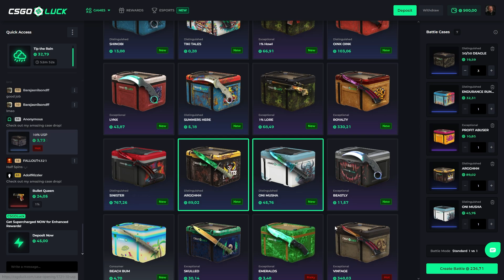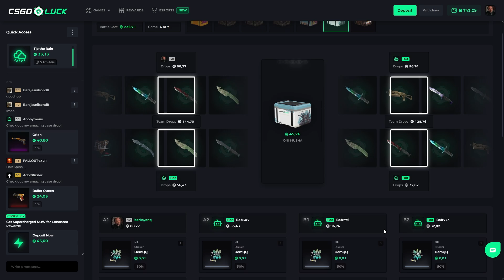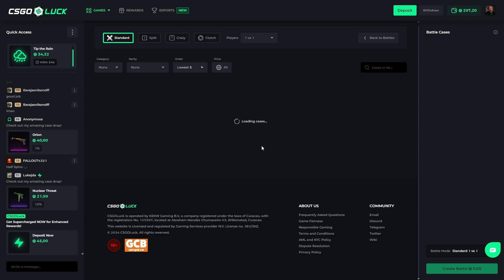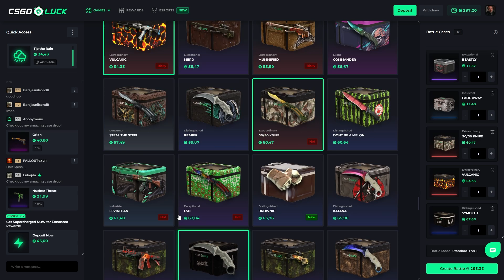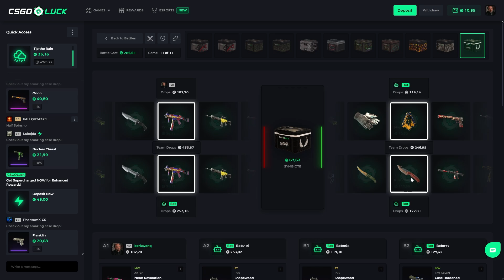WHAT A UNLUCKY DAY... (CSGOLUCK PROMO CODE 2024)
CsgoLuck Promo Code "BERKAYANQ" to Get Free Cases and 100% Deposit bonus up to 100 Coins 🎁

ETIKETLER
csgo,, csgo bedava skin,csgo bedava bıçak,csgo bıçak,csgo bedava skin 2022,csgo bedava bıçak 2022,csgoluck,csgoluck promo code,csgoluck case opening,
csgoluck promo code 2024,csgoluck mines,csgoluck withdraw,csgoluck gambling,
csgoluck crash,csgoluck free cases,csgoluck welcome bonus,csgoluck case battle,
csgoluck legit,csgoluck affiliate code,csgoluck best welcome bonus,csgoluck bonus wallet